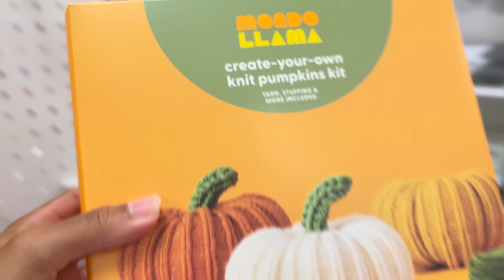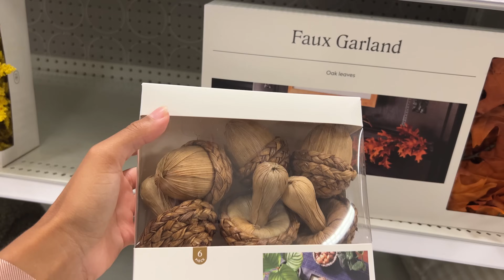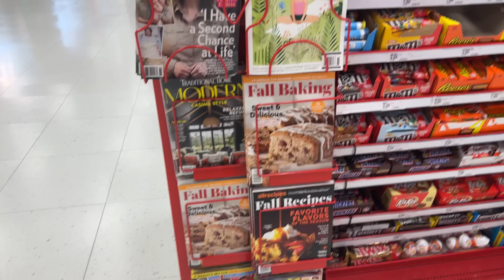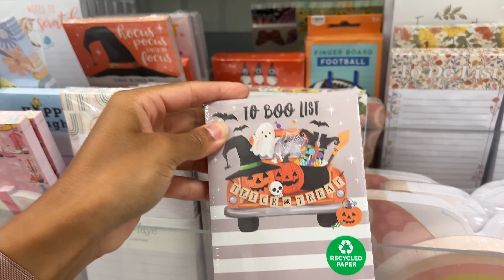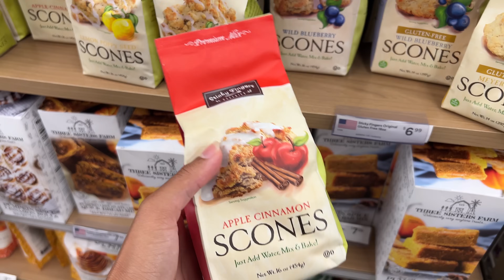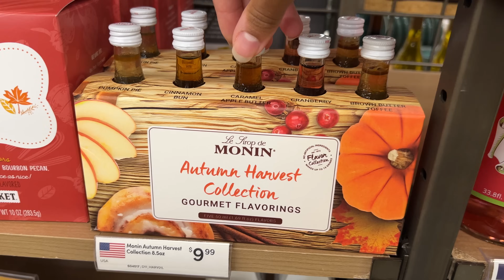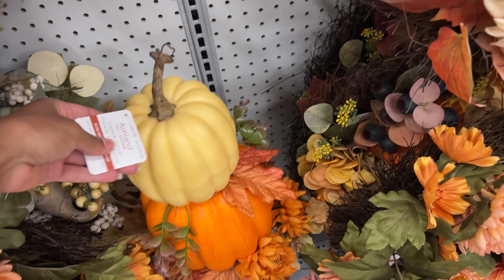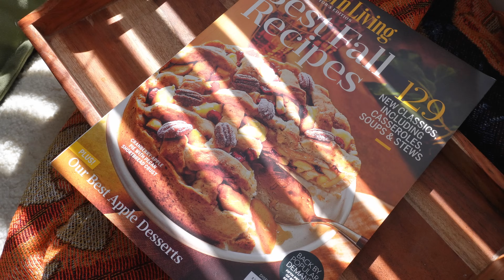Fall Shopping Vlog - decor, treats & home stuff!🍂🍁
Save 33% on your first Native Best Sellers Pack - normally $36, you’ll get it for $24! and use my code COZYK
G

THANKS FOR COMING SHOPPING WITH MEE🍂

*Cozy Fall Finds Storefront List

Amazon Storefront (some home items)

Cozy K
8023 Beverly Boulevard 1-1120